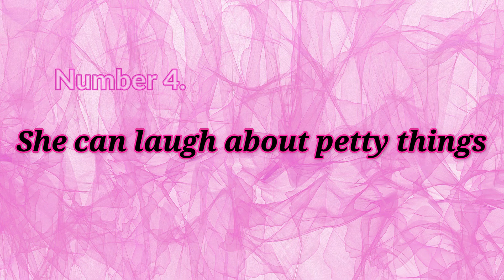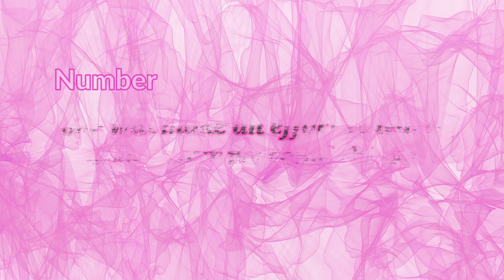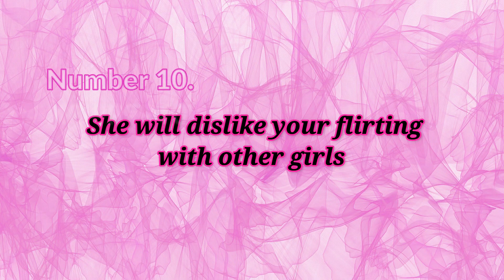10 Signs a girl likes you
How to Know If a Girl Likes You. 10 Signs a girl likes you
If you're trying to figure out if she's attracted to you or not but having trouble doing so, don't worry. Finding out if someone is truly interested in them can be difficult for many people. But In this video, we'll share 10 signs that a girl likes you. From laughing and joking around to starting conversations, these are the signs that a girl is interested in you!

If you want to know how to win over a girl, then watch this video! By following these simple signs, you'll be on your way to a successful relationship with the girl of your dreams!
girls psychology facts